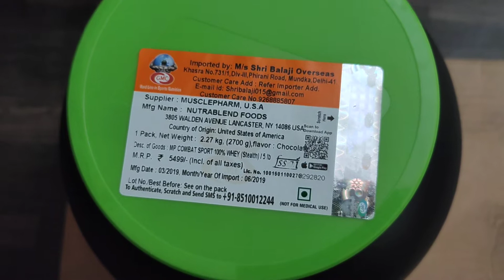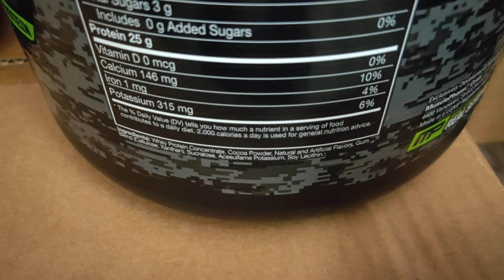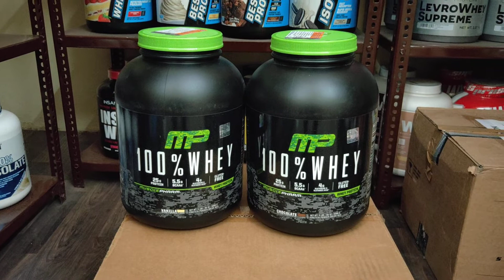Muscle Pharm Stealth Series 100% Whey Protein Review